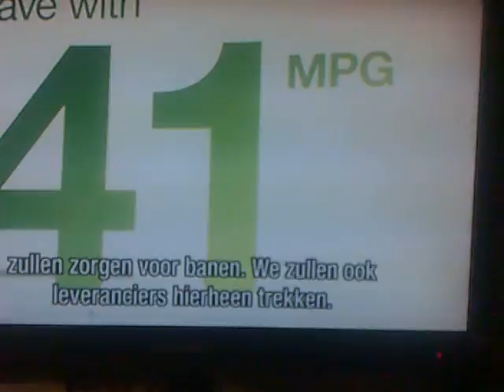Some views of Detroit during the 2010 autoshow.